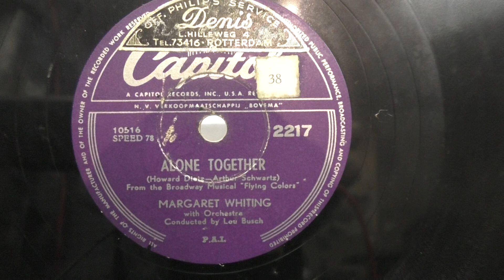Margaret Whiting: Alone together. (1952).